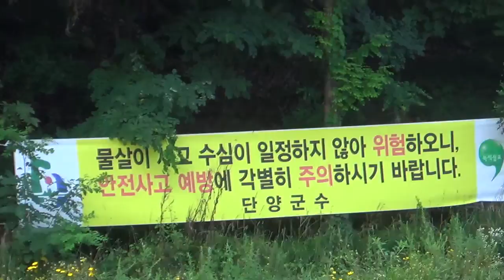[한국유통신문.com] 우리가족 단양 소선암 탐방 리뷰(6)-2015년 8월 2일